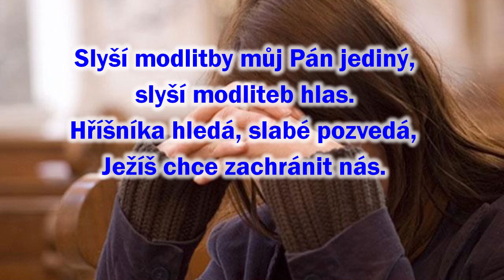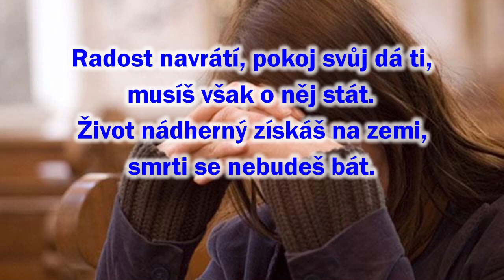Slyší modlitby můj Pán jediný